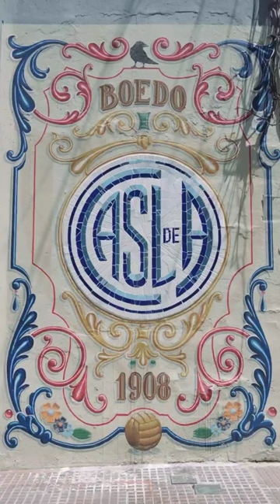📽️ Así sanlorenzo anuncia de manera oficial la llegada de Eric Remedi